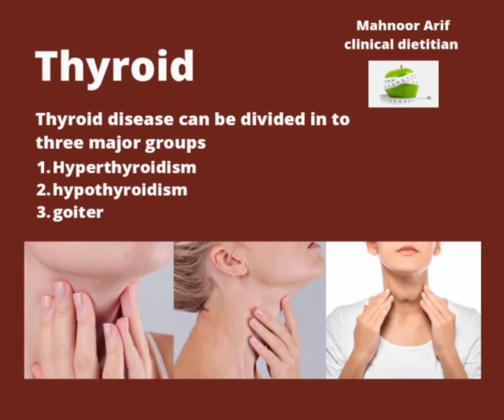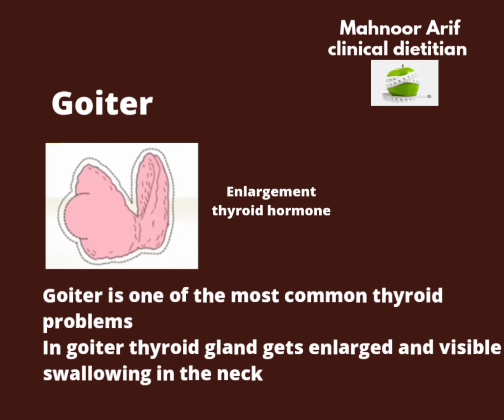what is thyroid hormone? part 1#nutritioncoach#nutrionist